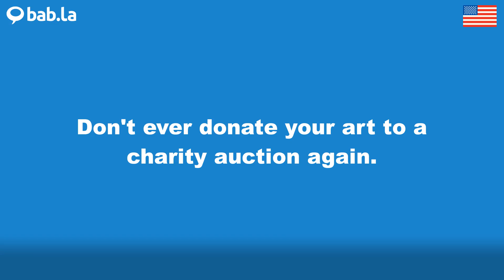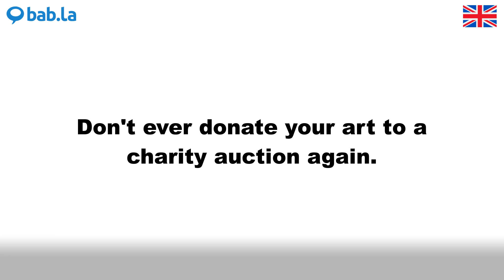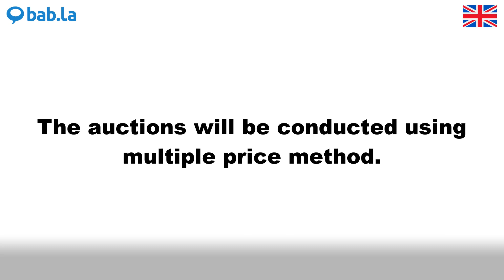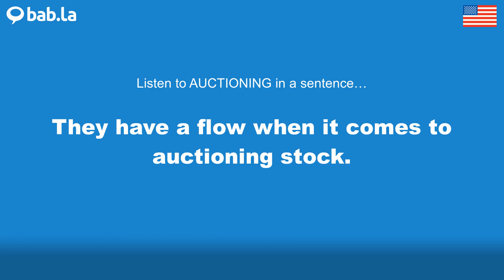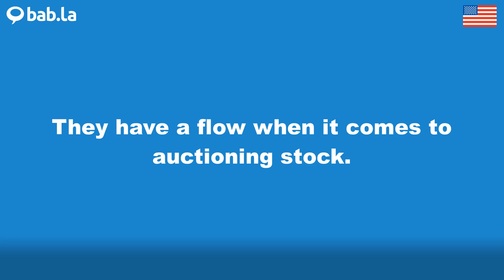AUCTION pronunciation | Improve your language with bab.la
Improve your spoken English by listening to AUCTION pronounced by different speakers – and in example sentences too. Learn and love languages with bab.la.